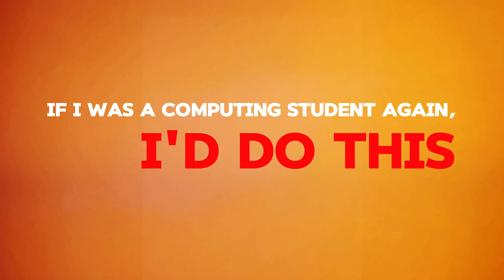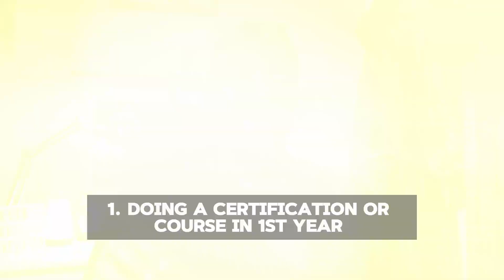If I was a Computing Student again, I'd do this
Taking you back to my uni student days here’s what i would do differently!

✅ A Day in the life of a Cloud Security Engineer | Key Responsibilities | London

00:00 Intro
00:59 Get the most out of university
01:42 Getting a Cert or Course
03:00 Build my Network
04:20 Get your CV reviewed
05:10 Seek Mentoring
06:35 Outro Disclaimer: I may earn commissions on any links in this description